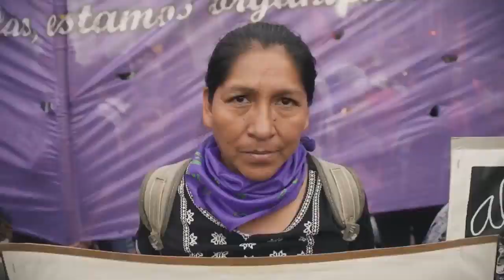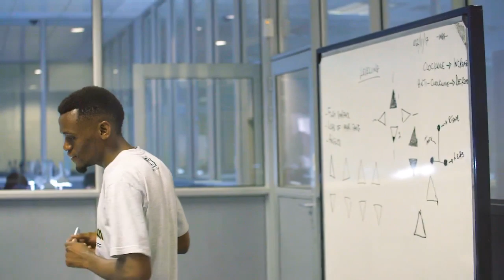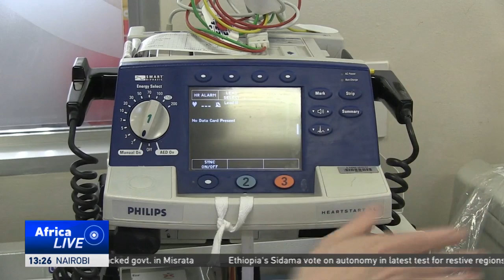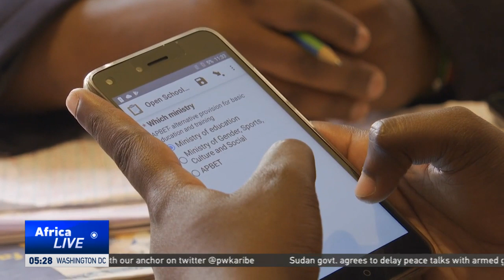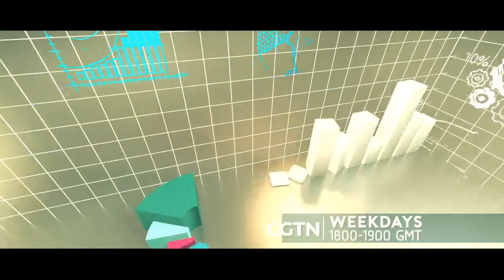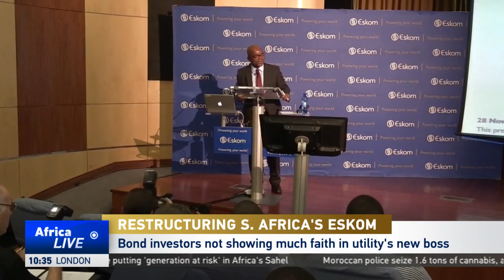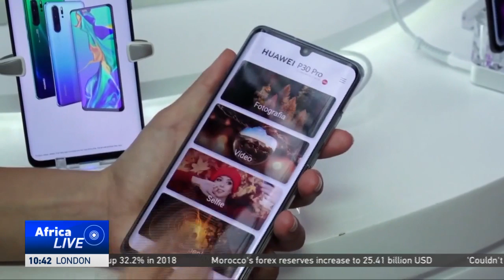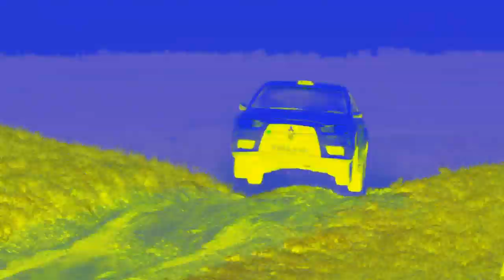LIVE: AfricaLive 10GMT 20/11/2019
Here's Peninah Karibe  our news bulletin at this hour.

- Polls are open in Ethiopia’s Sidama region as people there vote on self-determination in a referendum closely watched by other ethnic groups also seeking more autonomy.

- A Somali intelligence official says a U.S. drone strike has killed a senior officer with the al-Shabab extremist group.

- The Sudanese government on Tuesday agreed to delay Thursday's peace talks with the armed groups to December 10.